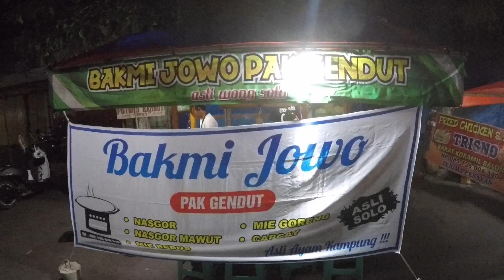Bakmi Jawa Anglo di Pasar Balong Ponorogo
Bakmi Jawa Pak Gendut Asli Wong Solo.
Menyediakan Mie Godok/Goreng, Nasi Goreng, Capjay. Harga 10000 rupiah perporsi. Secara rasa enak dan sangat saya rekomendasikan bagi kamu penikmat kuliner. Lokasinya berada di jalan Raya Balong - Ngumpul, tepatnya di sebelah utara Pasar Balong. Buka mulai pukul 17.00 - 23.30 WIB.